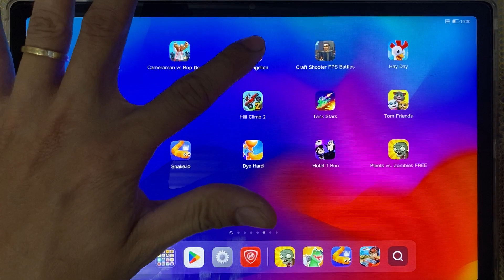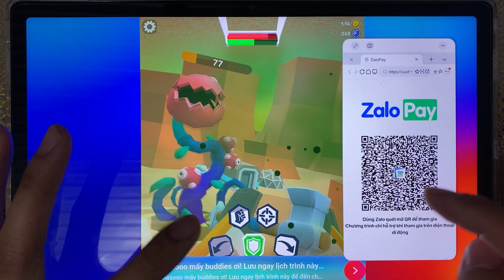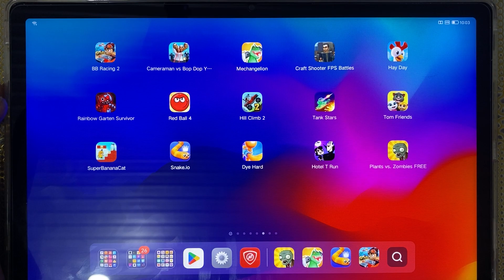Hill Climb 2,Hotel T Run,Bean Adventure,Skibidi Toilet,Dye Hard,Skibidi Toilet Survival,....